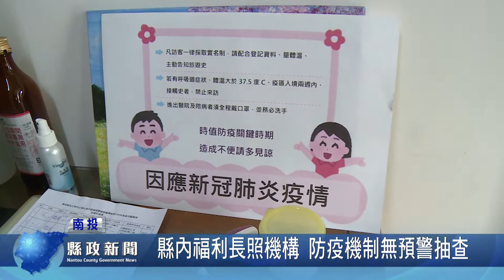縣內福利長照機構 防疫機制無預警抽查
南投縣的福利機構、長照機構，截至109年3月共有86家，為因應新冠肺炎疫情，縣府社勞處前往機構，做防疫機制無預警抽查，抽查後社勞處林志忠處長表示，防疫工作做的好，身體就健康也不會造防疫破口，很高興這些機構，都非常重視防疫工作，依照中央規定來保障服務對象的健康。